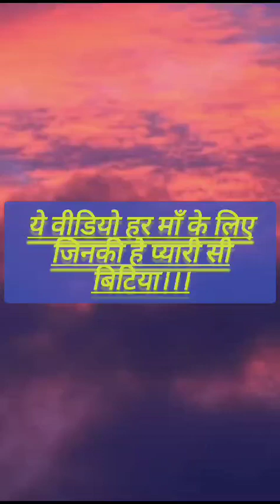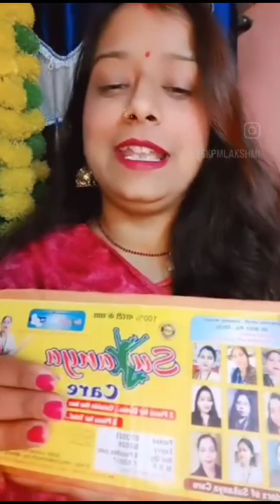सुकन्या केयर संस्था का पैड👌 इस्तेमाल करेंshare youtube views #